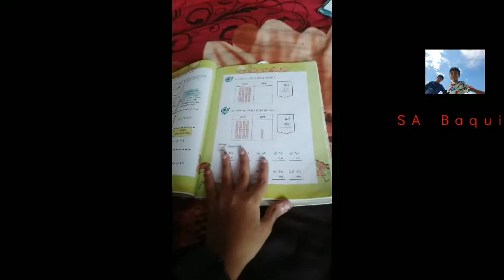Games নিয়েই শুধু ব্যস্ত New Funny Video 2022 ( SA Baqui )